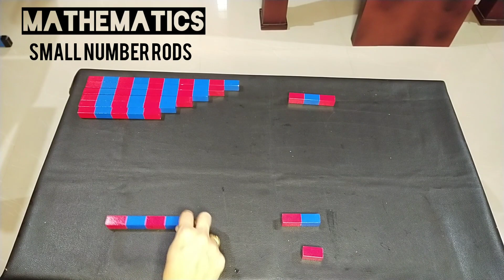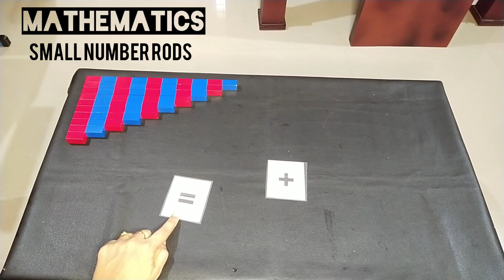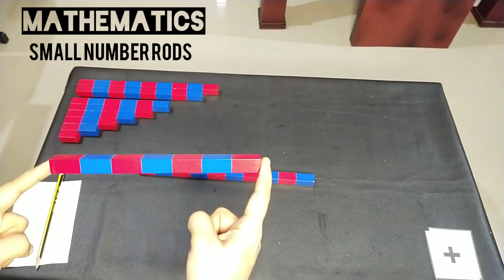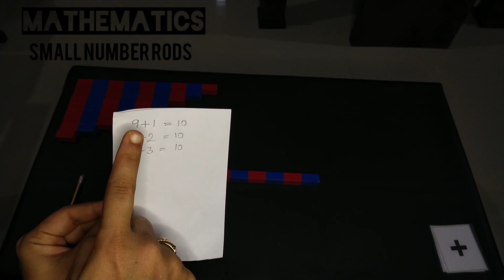Montessori Environment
Mathematics#small number rods#addition#kids online class